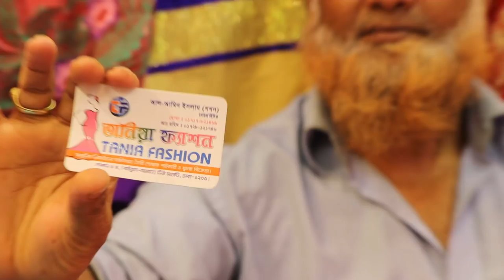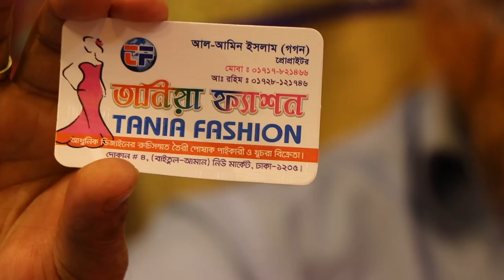প্রিন্সেস গাউনের কালেকশন ও দাম।/Princess gown price & Collection.